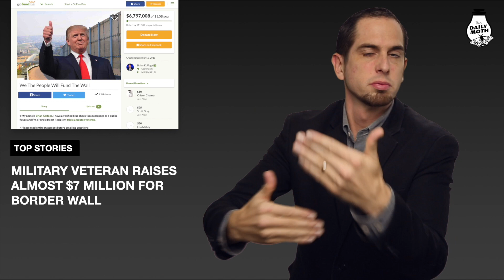The Daily Moth 12-20-2018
0:11: – U.S. Heading Towards Partial Government Shutdown

1:50 – Military Veteran Raises Almost $7 Million For Border Wall

3:48 – Republican Senators Criticize Trump’s Decision to Pull Out U.S. Troops from Syria

6:57 – Two Scandinavian Tourists in Morocco Killed by ISIS Supporters

8:54 – Illinois Attorney General Says Catholic Church Withheld Names of at Least 500 Illinois Priests Accused of Sexual Abuse

10:58 – Montana Man Mistakes Man for Bigfoot, Shoots Him